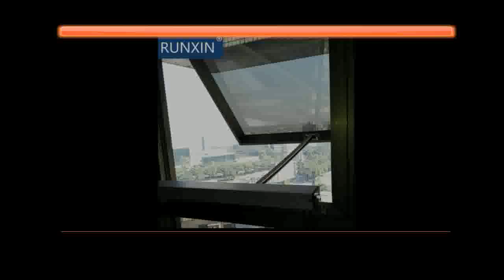Motorized window opener, DC24V, controlled by your wired controller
Product On Aliexpress

Type:Automatic Door OperatorsModel Number:electric window opener